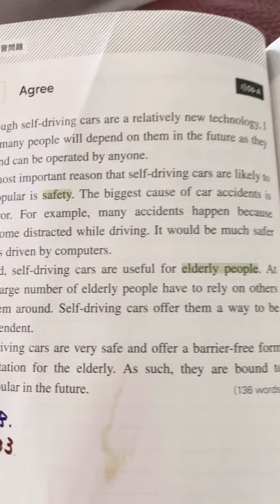英検準1級ライティングの練習①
次に日本に帰国したら、英検準1級に挑戦します。
やはり、小学6年生にとっての関門はライティング。
ライティングは、問い　で、息子のように小さいと、回答しやすい運、不運があるからね。バラエティーなテーマに対応できるように父といろいろなことに知識も高めます。